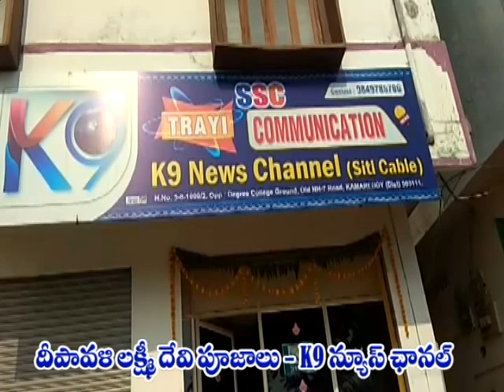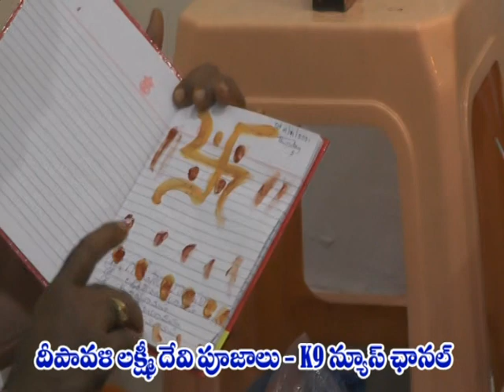Diwali Celebration || K9 Office || Kamareddy